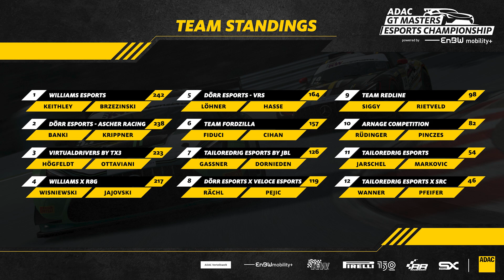Halbzeitmeister gesucht: Alle Highlights der eSports Round 3 | Nürburgring | GT Masters eSports 2022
Die 32 schnellsten SimRacer Europas starteten am Dienstagabend auf dem virtuellen Nürburgring in die dritte Runde der ADAC GT Masters eSports Championship. Hier sind alle Highlights im Schnelldurchlauf.